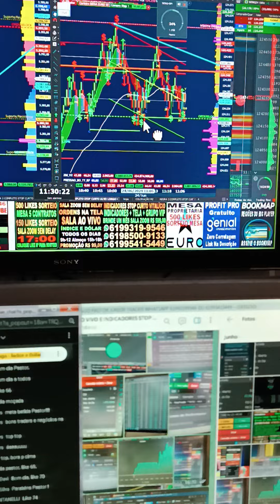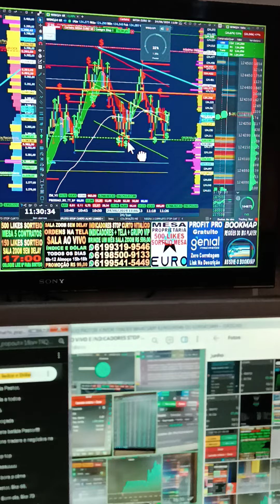DAY TRADE ÍNDICE DÓLAR SALA AO VIVO TELA COMPARTILHADA SETUP STOP CURTO ALVO LONGO VEM PRO TIME GAIN